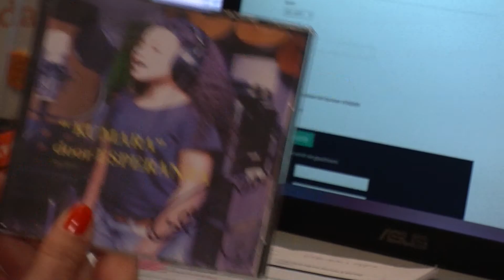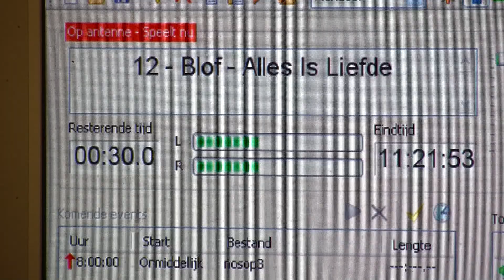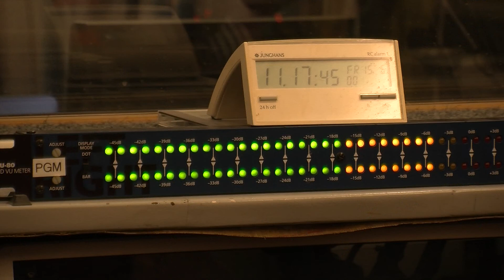GPTV: Radio Middelsé draait 24 uur voor Ride4Kids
Radio Middelsé in Stiens organiseert vrijdag en zaterdag een 24-uursmarathon om geld in te zamelen voor Ride4Kids. Deze stichting organiseert activiteiten om geld in te zamelen voor kinderen met een stofwisselingsziekte. De radiomedewerkers hopen met hun actie 'Middelsee staat op' financieel een steentje bij te kunnen dragen aan onderzoek naar medicijnen, behandeling en ondersteuning van de ziekte.  De radiomarathon loopt nog tot zaterdagmorgen 10uur.